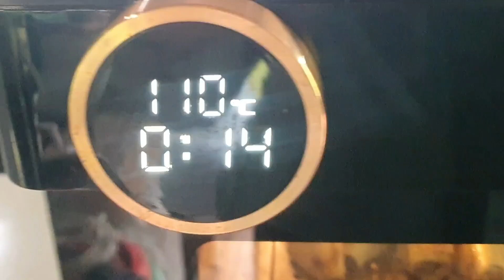Bắp chuối sốt cà | Món ăn bổ thận, chống nếp nhăn | loại rau chuẩn sạch yên tâm không thuốc.